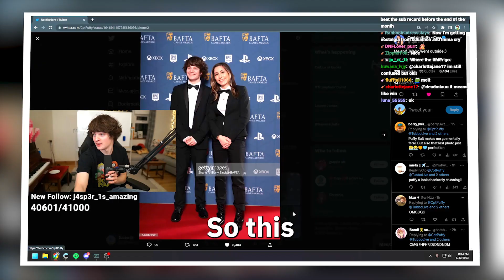Tubbo's Surprising Award Presentation: A Must-See!